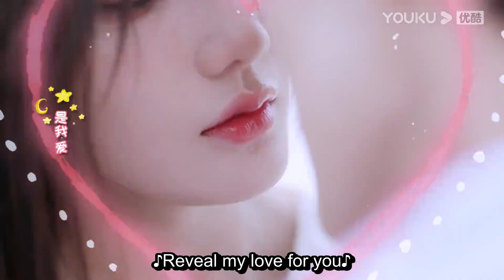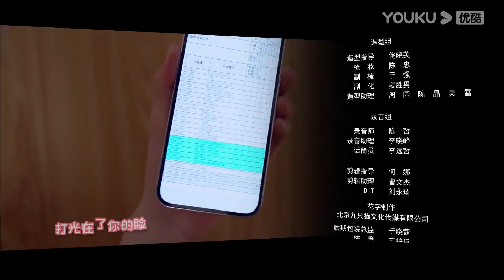ENGSUB【PLAYLET】亲爱的锦鲤女孩 Lucky Club EP11 | 陈意涵/邱虹凯/张晓钰/王一然/刘柠熹 | 校园偶像 | 优酷宠爱剧场 YOUKU ROMANCE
亲爱的锦鲤女孩 Lucky Club | 陈意涵/邱虹凯/张晓钰/王一然/刘柠熹 | 校园偶像 | 优酷宠爱剧场 YOUKU ROMANCE

【亲爱的锦鲤女孩 Lucky Club】具有锦鲤体质的脑回路异常少女，阴差阳错与学霸直男校草的命运纠缠在一起。同为母胎solo的当代大学男女，在恋爱中尴尬了自己，娱乐了大家。两个三观完全错位的人，到底能不能好好恋爱呢？
🤍主演：陈意涵/邱虹凯/张晓钰/王一然/刘柠熹/吕炫乐/谭嘉泰
🤍集数：24集